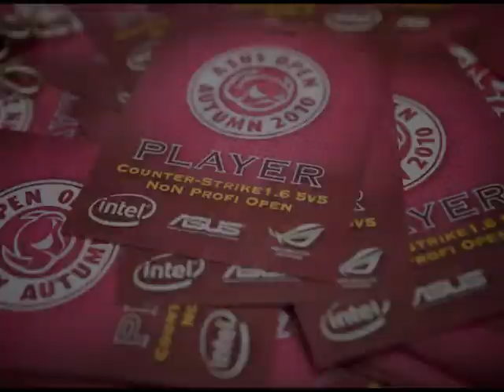Брянские команды в Москве ASUS MOSCOW Autumn 2010 Qualifier